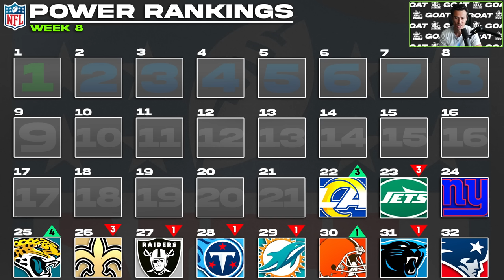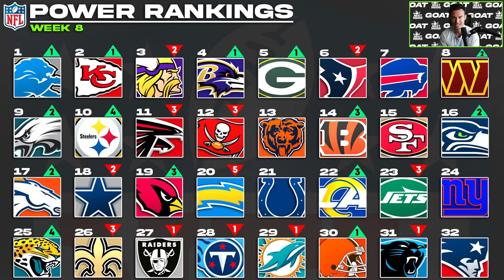NFL Week 8 Power Rankings